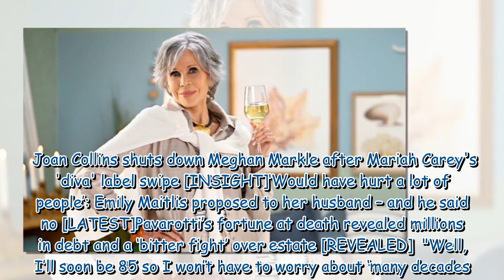Jane Fonda feels 'stronger than she has in years' after cancer